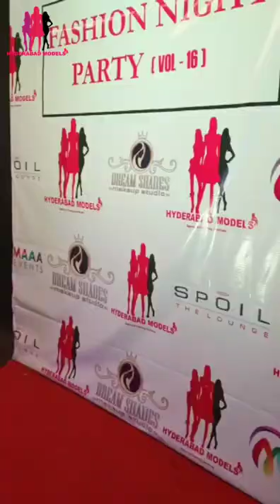Hyderabad Models Fashion Night Party vol.16 at Spoil Pub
Makeup - Dream shades Studio